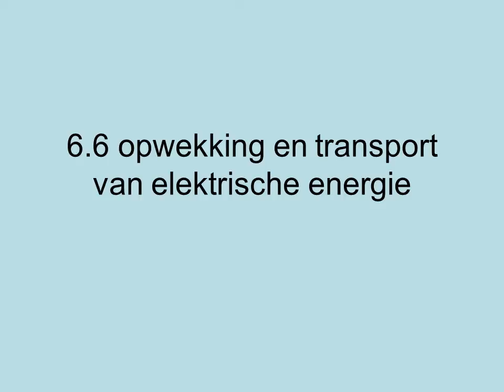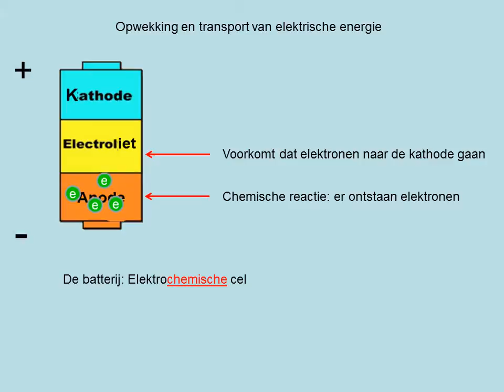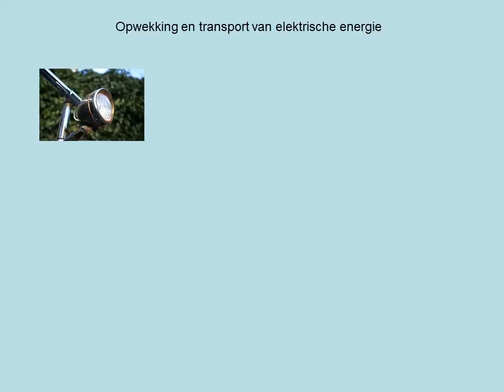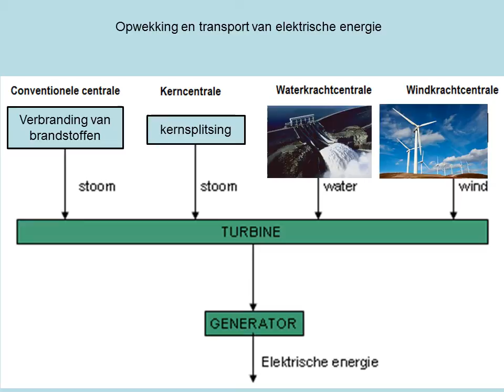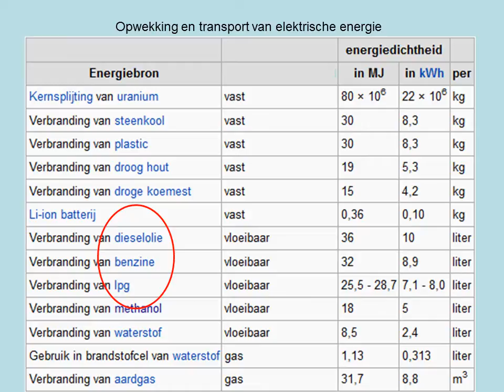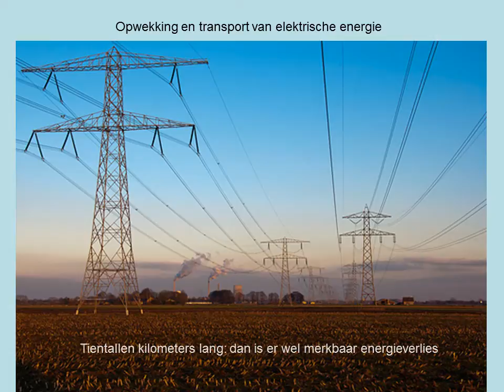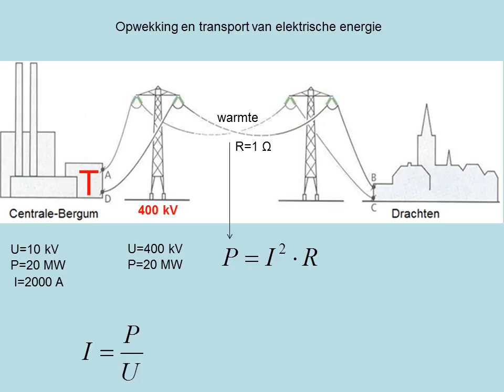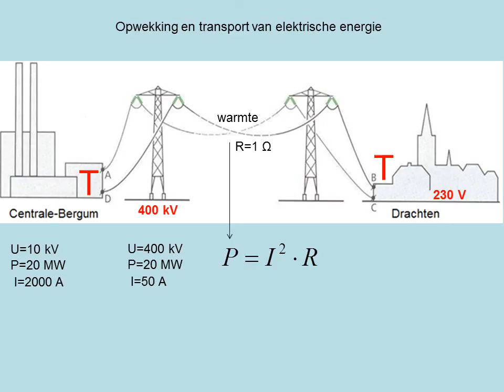Opwekking en transport van elektrische energie (havo)